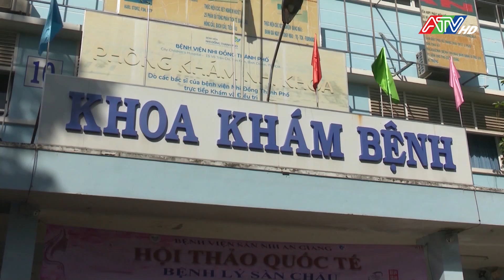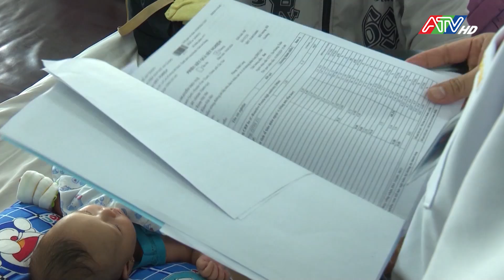Phòng và điều trị bệnh sởi ở trẻ em | Đài Truyền hình An Giang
Nhiều năm nay, Khoa Nội - Nhi, Bệnh viện Sản - Nhi An Giang trong điều trị các dịch bệnh, số ca sởi rất thấp so với số ca sốt xuất huyết, tay chân miệng. Cụ thể, từ năm 2020 đến năm 2023, mỗi năm chỉ có 1 đến 4 trường hợp sởi. Tuy nhiên, 7 tháng đầu năm nay, Khoa Nội - Nhi đã có 8 ca sởi trẻ em, số ca mắc hiện đang gia tăng, có thời điểm Khoa tiếp nhận điều trị cùng lúc 6 bệnh nhi sởi.
Là bệnh lý truyền nhiễm, dù không phổ biến, số ca mắc những năm qua ghi nhận không nhiều nhưng sởi ở trẻ em có tốc độ lây lan nhanh cũng như tiềm ẩn nguy cơ bùng phát thành dịch. Từ biến chứng nguy hiểm mà sởi cần được quan tâm đúng mức. Sởi có thể là nguyên nhân diễn tiến thành tình trạng viêm tai giữa, viêm phổi, viêm não… Nếu không được phát hiện và điều trị kịp thời, trẻ sau cơn bệnh có thể sống thực vật thậm chí tử vong.